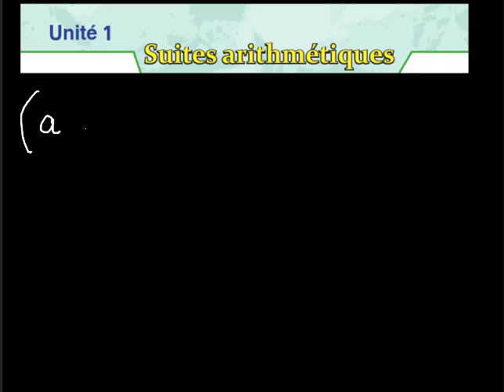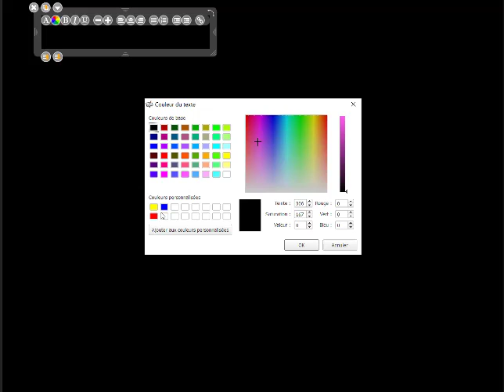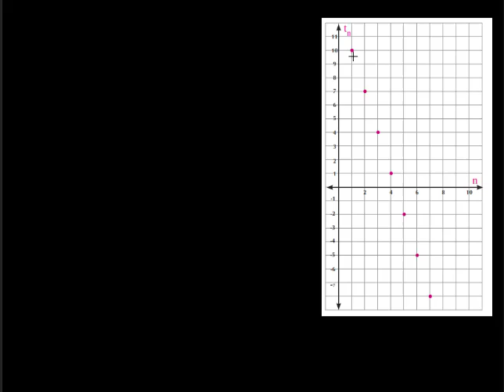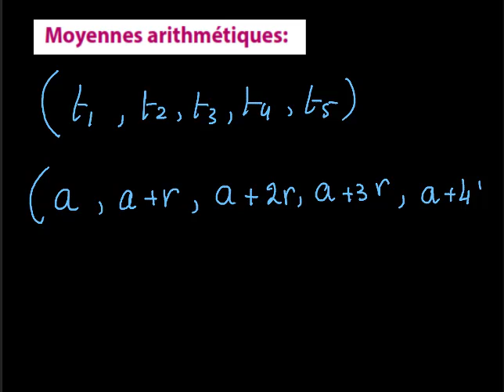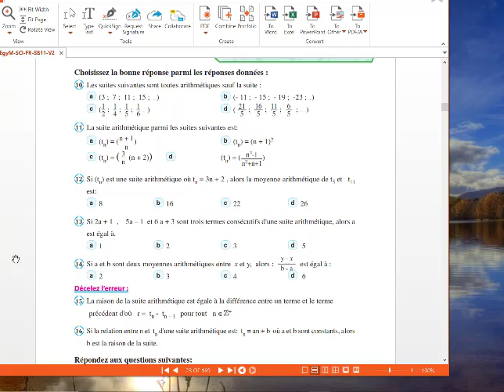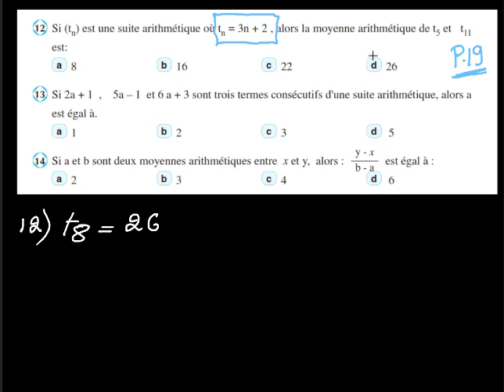Cours 20 03 2021 Algèbre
Série
Suite Arithmétique
Moyenne Arithmétrique